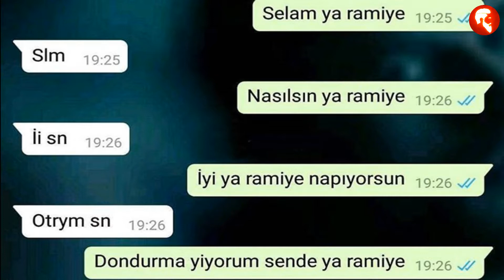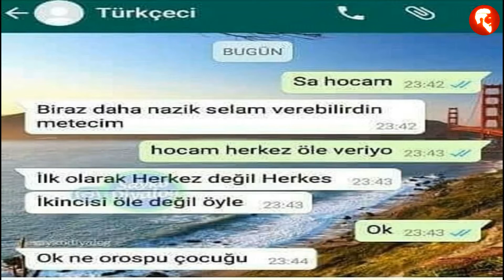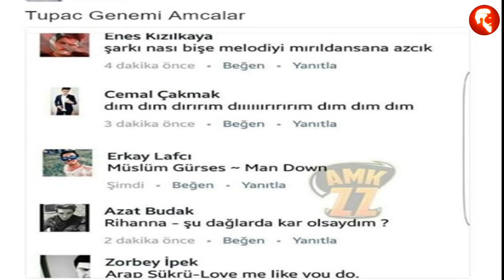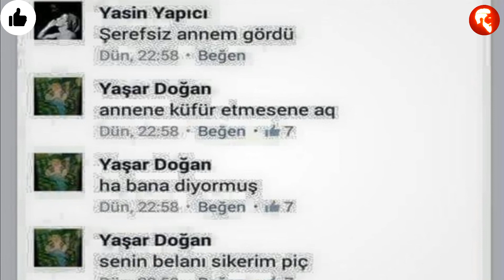Hepsi Birbirinden Komik Sosyal Medya Gönderileri